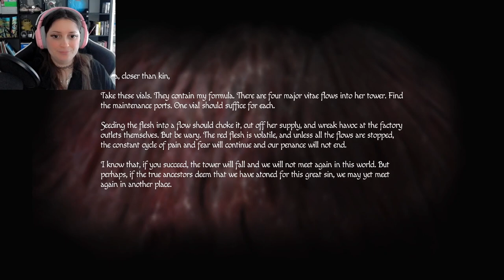Amnesia: Rebirth - Ep5 FINAL- HECKING BEACH -_-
Uncovering my past and surviving the Algerian desert. Fear is my enemy; stay calm to not succumb to an illness threatening me and my loved one.

I can’t let out a breath. The creature is only inches away. Its sole purpose - to feed off my terror. And so I crouch in the dark, trying to stop the fear rising, trying to silence what lies within me.

▬▬▬▬▬▬▬▬▬ SETUP INFO ▬▬▬▬▬▬▬▬▬
CPU: Intel i9-9900K
MB: Asus TUF Z390-PLUS
GPU: AMD Radeon RX 5700 XT